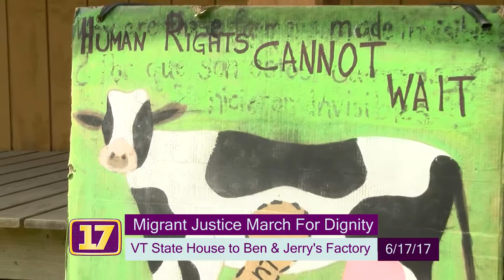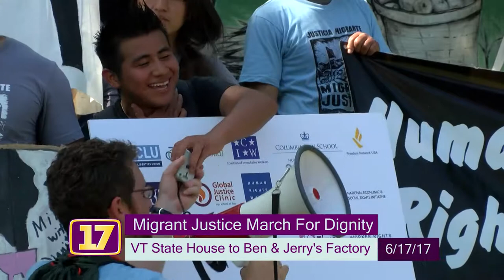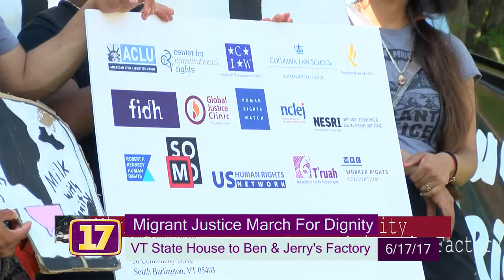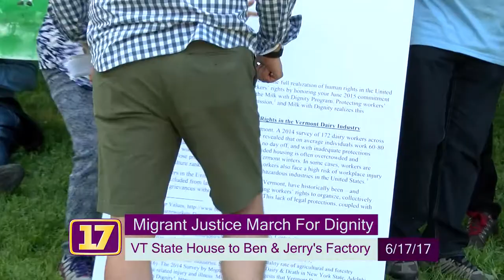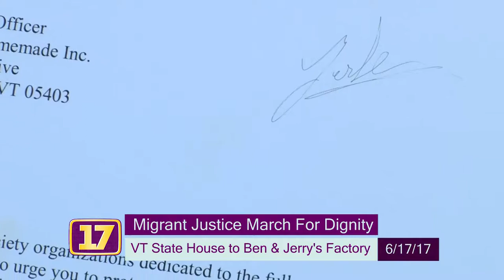Migrant Justice March For Dignity! 6/17/2017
In the early morning light, at 7am on Saturday June 17th, nearly 150 farmworkers and supporters gathered in front of the Vermont State House gearing up for what would be an historic day. Nearly two years to the day when Ben & Jerry’s made its still-unfulfilled public commitment to Milk with Dignity, Farmworker organizer Enrique “Kike” Balcazar kicked off the action:

“Today, we are marching 13 miles to Ben & Jerry’s to make sure they make good on their promise they made two years ago to join and implement the Milk with Dignity Program, because our human rights cannot wait a single day longer.”

The march meandered through Vermont’s iconic working landscapes, through sleepy towns where more marchers joined in as it progressed (see pictures below). By the time the colorful caravan rolled its way through Waterbury and poured into Ben & Jerry’s factory under the hot afternoon sun, the crowd had doubled to over 250 people, chanting: “Get up! Get down! Milk with Dignity is Coming to Town.” After a roving picket line at the factory, Vermont dairy workers, standing shoulder to shoulder with national farmworker rights leaders Lucas Benitez (co-founder of the Coalition of Immokalee Workers) and Librada Paz (RFK Human Rights Laureaute), delivered a huge letter of support to Ben & Jerry’s CEO Jostein Solheim signed by 15 prominent Human Rights organizations, including the ACLU and Human Rights Watch. Solheim addressed the crowd:

“We have all the key pillars of this program defined and clear. We’ve incentivized it. We’ve got the right incentive structures for workers and farmers and we’re ready to go. Ben & Jerry’s is ready to go.”

Farmworker leader Wilmar then told the crowd, “After a long hard day of marching in the sweltering heat, with many of us workers skipping meals and sleep between our 12 to 14 hour days in order to be here, it is great to hear these words from Ben & Jerry’s. But as we have learned in this process, we must keep up the pressure until we have a signed agreement committing Ben & Jerry’s to source its milk in compliance with the human rights of dairy workers by joining the Milk with Dignity Program.”